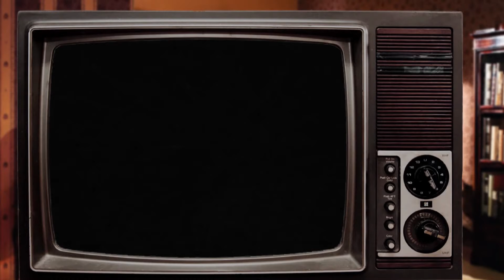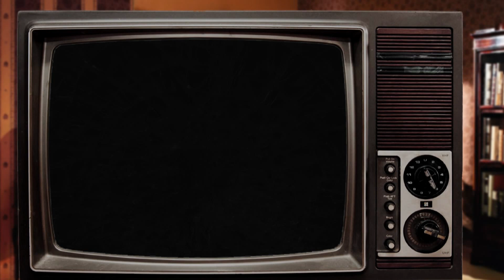Spriteseeing - The Legend of Zelda: A Link to the Past #10 ~ Ich glaub, ich steht im Wald! (Let's Play)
Bevor wir in den verlorenen Schattenwäldern nach Dungeon Nummer 3 suchen, gilt es erst ein wenig Sightseeing / Spriteseeing zu machen. Wo sind die Herzteile? Wo sind die Flaschen? Und wir komme ich verdammt-noch-mal an diese Kiste dort!

Zelda III bei 1dO0tvc